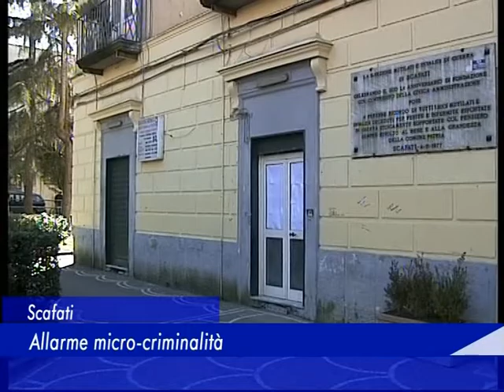Scafati: Allarme micro-criminalità - 26 Dicembre 2015